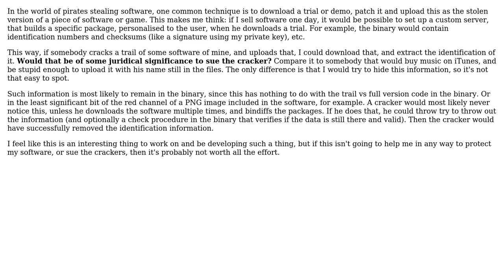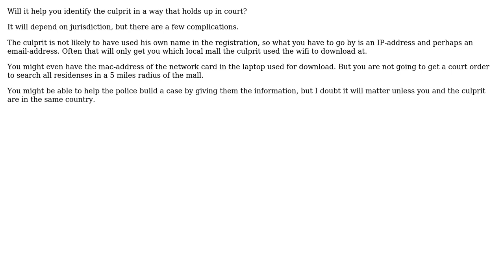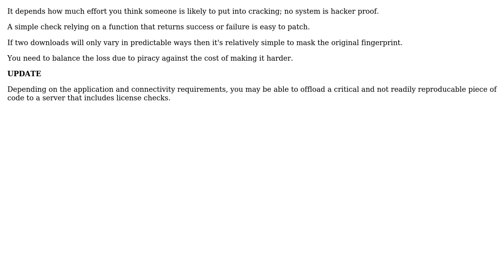Software Engineering: Is it worth adding identification to trials/demos? (2 Solutions!!)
Software Engineering: Is it worth adding identification to trials/demos?

With thanks & praise to God, and with thanks to the many people who have made this project possible! | Content (except music & images) licensed under CC BY-SA | Music | Images & others | With thanks to user Phil Lello user Martijn Courteaux user Bent and the Stack Exchange Network Trademarks are property of their respective owners. You are responsible for your own actions.